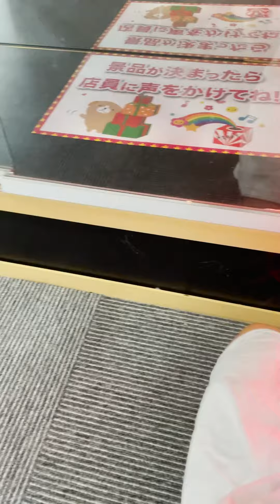クレーンゲームで黄金の玉をGETしました！、果たして何等が出たかな。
久しぶりに紙のくじのクレーンゲームで、
金の玉をゲットしました〜(^▽^)/
これはどうしても期待しちゃうなぁｗ
ドキドキしながらみんなで開けると、、
出たのはいつものやつでした～ｗ